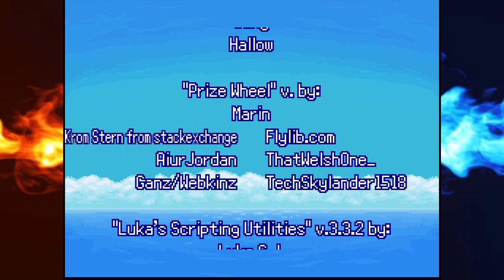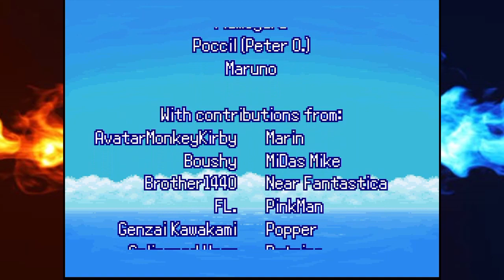Pokémon Itinerant FINALE: TOURNAMENT TO GO HOME (Part 17)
V.7.6 Completed Version
Entering the tournament for the cash prize to go home.